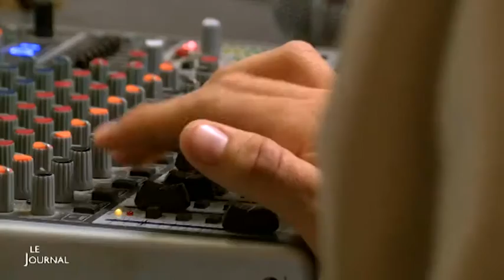LRDTV : Une radio familiale diffusée sur internet (Vendée)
Coup de projecteur sur LRDTV (La radio de tes vacances) qui vient d’ouvrir une nouvelle station à Saint-Étienne-de-Brillouet. Pour exploitation TV, droits réservés, nous contacter